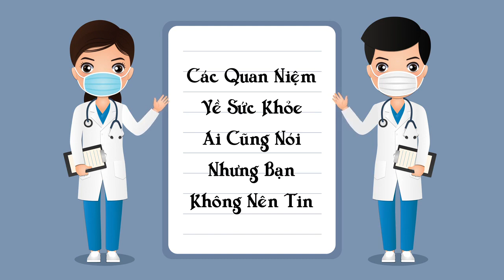Các quan niệm về sức khỏe ai cũng nói nhưng bạn không nên tin | Sống khỏe mỗi ngày .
Tất cả thông tin trên video đều mang tính chất tham khảo giúp các bạn có thêm các kiến thức để bảo vệ và nâng cao sức khỏe mỗi ngày. Để được tư vấn và chữa bệnh các bạn phải đến các trung tâm y tế, bệnh viện để được bác sĩ thăm khám và điều trị .
Chúc mọi người luôn có cuộc sống hạnh phúc và sức khỏe !